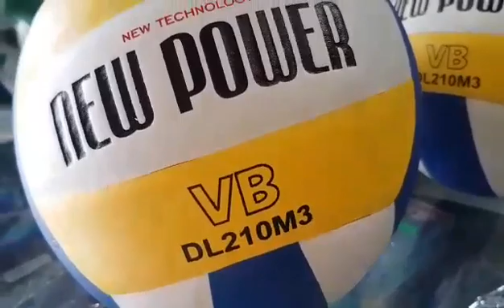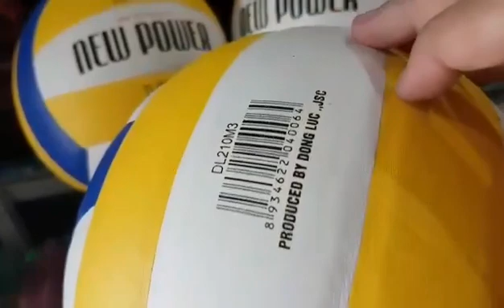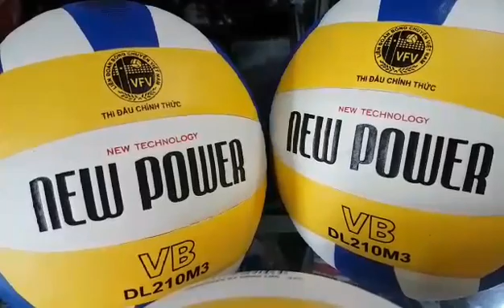230k 1quả👉 banh bóng chuyền động lực new power dl210m3 👉chính hãng động lực tiêu chuẩn thi đấu